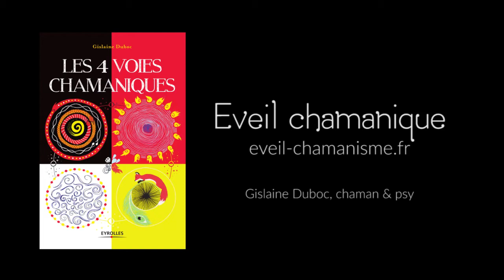Les 4 voies chamaniques, présentation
Ce livre aura pour but de comprendre ce qu’est le chamanisme et d’approfondir les 4 voies qui lui permettent de trouver son chemin. Les peuples racines meurent et la société occidentale essouffle. Comment allier les deux visions ? Comment passer cette future période de mutation ?

Amener à maturité le chaman qui dort en nous, voilà ce que nous propose Gislaine dans son prochain livre ! Sortir de conditionnement de notre éducation mais aussi trouver la 3e voie entre les peuples racines et la société occidentale, voilà les deux enseignements de Gislaine.

« Je suis le monde », « L’autre est une porte qui mène à soi », « La beauté libère de la peur » et « Danse, la vie danse ».
Ce livre est accompagné de « rituel » et de médecine à faire chez soi ou en groupe.